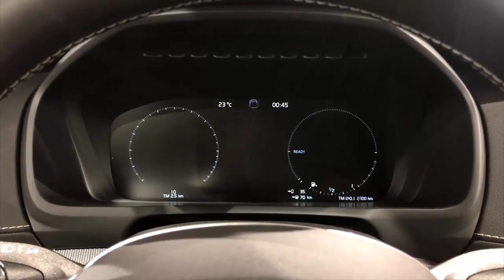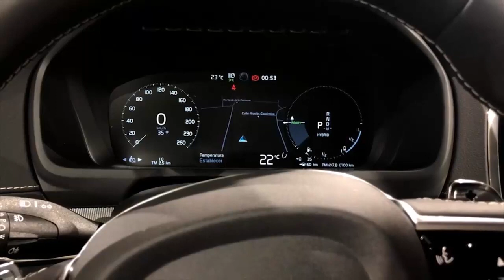2022 New Volvo XC90 T8 Twin R Design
2022 Volvo XC90 T8 Twin R Design (( INTERIOR || FULL RELEASE ))

2016 volvo xc90 t8 r-design,
2018 volvo xc90 t8 r design,
2017 volvo xc90 t8 r-design,